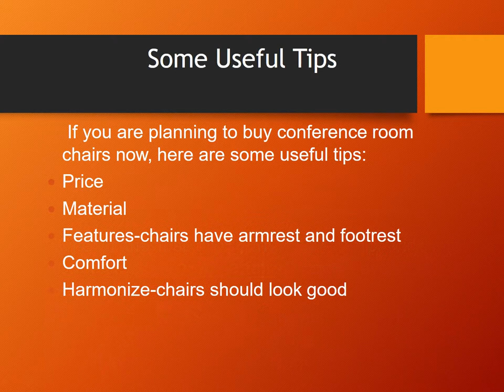Goubiq - Conference Room Furniture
Buying conference room furniture for your office or conference venue? We've created the perfect guide for you to help you pick the best conference room tables, chairs and more!